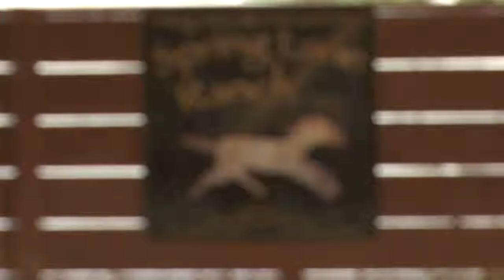CPR-certified ranch staff in Lakeland save life of teen who went into cardiac arrest (3-18-19)